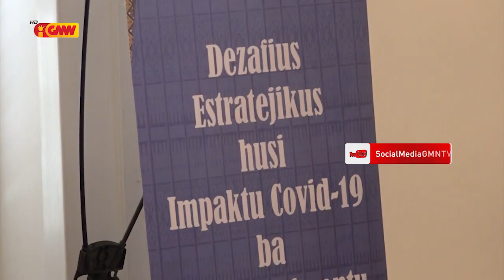VIII Governu sei implementa Estratejia hat hodi halo rekooperasaun ekonómika iha rai laran